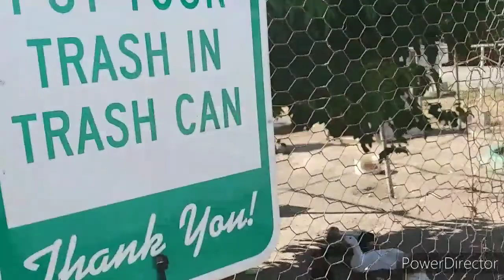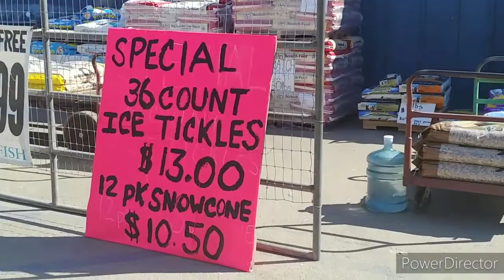RV Newbies A Special Thank you and a tour of our favorite spot DeJong Dairy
Riverside University Health Medical Center Rehabilitation Dept has been a tremendous help to us and we are truly truly thankful for all they have done will has ended his therapy and now we move on to doing therapy on our own. We also take a trip to our favorite place DeJong Dairy and pick up the wonderful liquid gold Chocolate Milk. This is amazing when I say amazing amazing chocolate.

April 14, 2014, our live change forever Will Suffered a Stroke that took his vision and memory and left us to figure out how to navigate our future. William became fully disable and I had to leave my 9 to 5 to become a full time caregiver. We lived 3 years in California with the rising cost of living but we survived as long as we could. We were giving the opportunity to pack everything we had up and move to Florida and live out the rest of our life with Will's Mother.
We have been living in Florida for 3 years now but have found it to not be our speed. We love travel and have been inspired by other Youtubers that Rv to take a leap into Living and traveling in a RV. We are leaving the stick and bricks and heading back to California
to purchase a Rv and start a new adventure. While navigating with Will's Disability and living our Dream.

So it's official we are now full time RV years we have our rig and we're ready to hit the road but coronavirus has set us back follow our journey as we travel learn and love on the road.

Sticker Mule order for stickers do

THUMBS UP! ...for more info about Cruise & Travel videos thank you!